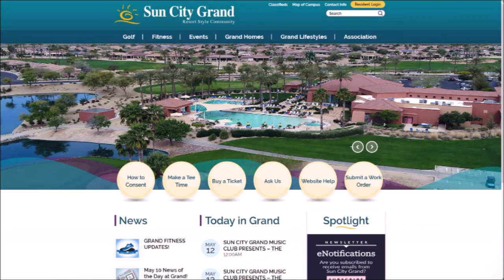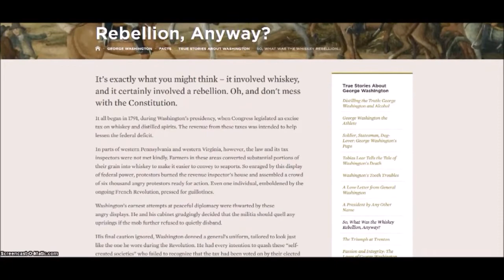Amateur Radio Newsline headlines for Ham Nation. May 15, 2019.